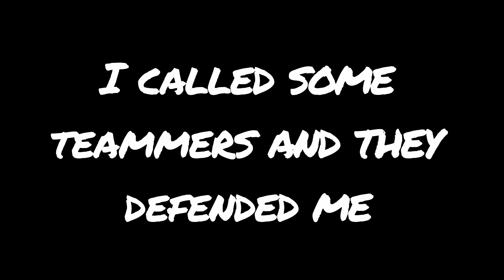Starve.io - 🔥 Raiding Reidite Base + Defending HighScore 2v5 🔥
Starve.io New update
Starve.io Trolling
Starve.io pvp
Starve.io World Record